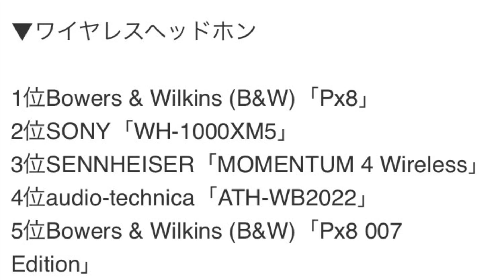ワイヤレスヘッドホン【売れ筋ランキング】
おすすめの2位の商品はこちらから

▼ワイヤレスヘッドホン

1位Bowers & Wilkins (B&W)「Px8」
2位SONY「WH-1000XM5」
3位SENNHEISER「MOMENTUM 4 Wireless」
4位audio-technica「ATH-WB2022」
5位Bowers & Wilkins (B&W)「Px8 007 Edition」

今回は、ワイヤレスヘッドホンの売れ筋ランキングをご紹介します。

前回同様、2022年10月発売のBowers & Wilkins「Px8」が1位を獲得。昨年5月発売のSONY「WH-1000XM5」が2位に。「WH-1000XM4」以上にノイズキャンセリング性能、音質、バッテリーの持ち時間を向上。第5世代のノイズキャンセリング性能は業界最高クラスを謳う。「高音質ノイズキャンセリングプロセッサー QN1」に加え新たに「統合プロセッサーV1」を搭載。ヘッドホンの左右に4つずつ配置したセンサーで効率的にノイズを収音する「マルチノイズセンサーテクノロジー」との組み合わせで、高精度にセンサーの信号を制御し高いノイズキャンセリング性能を実現した。

引用元

声：音読さん

《食す》
蜜芋と濃厚チーズが溶け合う至高のマリアージュ
【お芋のチーズケーキ”Aman Potato”】
クラウドファンディングサイト「Makuake」にて
目標の518%を達成!!
今話題のお芋×チーズケーキを組み合わせたスイーツを是非。

《作る》
充実のサポート体制で初心者でも安心！月額99円（税抜）からのレンタルサーバーなら

《稼ぐ》
スキマ時間アンケートモニター

《稼ぐ》
ボリューム質ともに多くの人から高評価を得ている
FXの電子書籍があります。

既に2万人以上の方が申し込んでいます。
ななんと無料！お気軽にどうぞ♪

■話題のFX投資レポートが丸ごと無料（期間限定）
★すぐにダウンロードできます。

▼FX投資マスターガイド（図解オールカラー128ページ）

・入門編：外国為替市場とFXの仕組みを学ぼう
・基礎編：FXを実践するための知識を身につけよう
・実践編：FXで稼ぐテクニックを身につけよう ※演習問題付き

FXで儲けたくない人は見ないでください（笑）